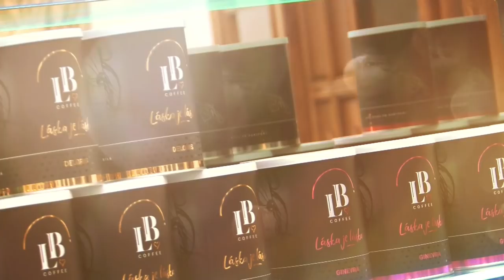Lucie na Bílo - Miroslav Donutil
V pořadí druhá beseda Lucie Bílé natáčena v nově zrekonstruovaném Divadle Lucie Bílé se speciálním a významným hostem Miroslavem Donutilem.

Lucie Bílá
Petr Malásek
Miroslav Donutil

Kamera, střih / Patrik Černoch
Kamera / Filip Kratochvíl
Zvuk / Michal Pekárek
Technika / Vladimír Blažek
Světla / Michal Hegenbart
Zvuk / Aleš Albrecht
Supervize zvuk / Petr Šimíček
Kamera, foto / Simona Bokrová

Vizáž, makeup Pavel Kortan
Vlasy Dominika Kapalínová
Garderoba Lea Jíchová
Manažer Lucie Bílé Jiří Kouble
Ředitel divadla Karel Zaňák
Produkce Hana Urbánková
Technika Ladislav Slabý

Radek Filipi